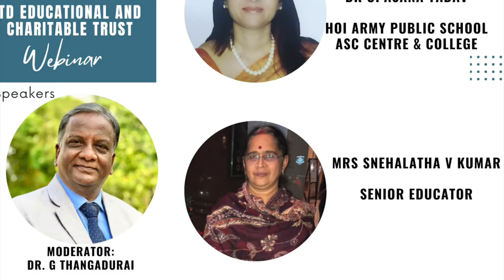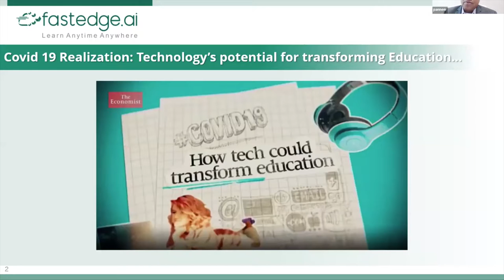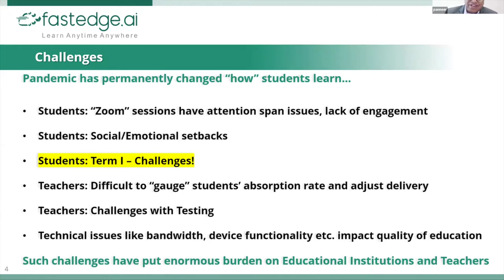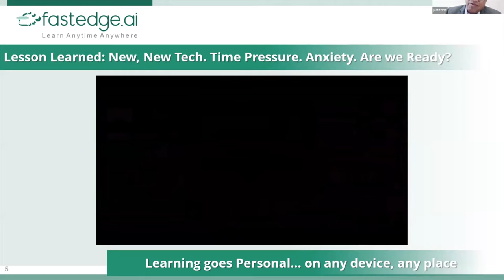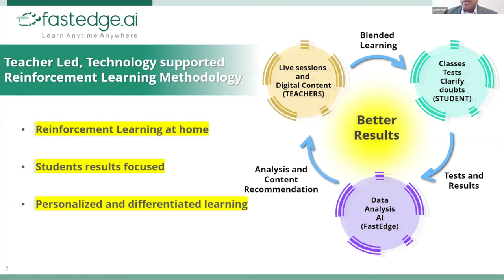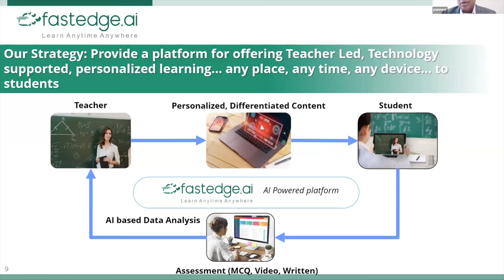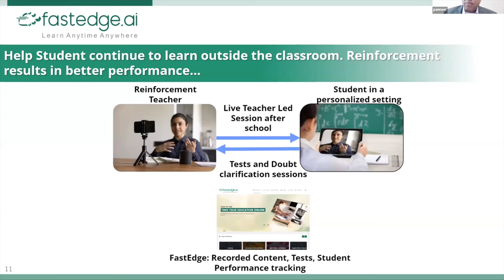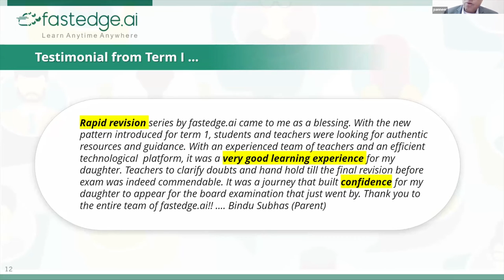HOW TO PREPARE CBSE GRADE 10 AND 12 FOR 2ND TERM ?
Not sure of the strategic approach towards CBSE Term II? Or, do you want to know more about HOW TO PREPARE CBSE GRADE X AND XII FOR TERM II?
Here, is the insight from the webinar dated 18th December 2021 in 5 parts that talks about all aspects which needs to be covered by the educators.

Part V- Mr Panneer Ramalingam, CEO FastEdge.ai who has supported the use of technology to reiterate the concepts.